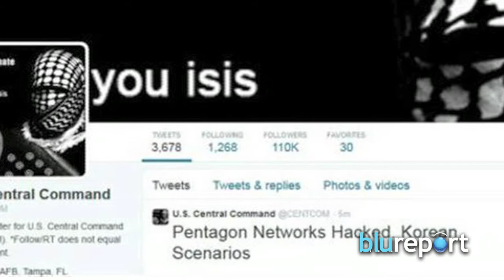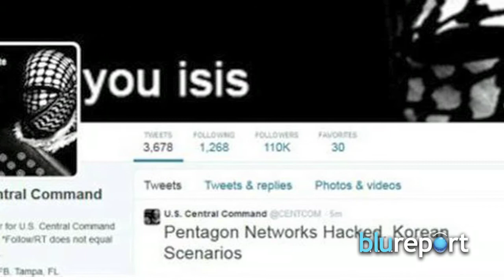Resumen Internacional, enero 12, 2015